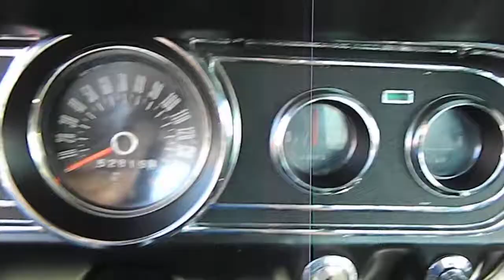1966 Ford Mustang 2+2 Walkaround and Startup